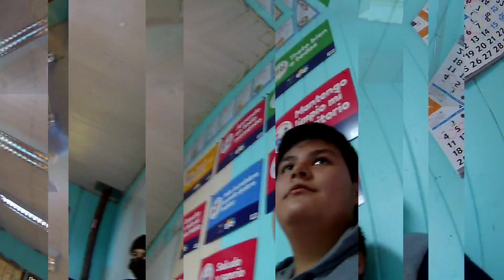Una caminata de mi colegio